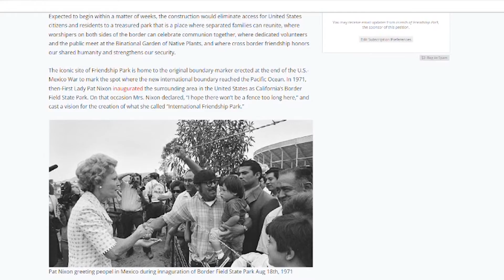Remodelación de muro fronterizo impedirá que familias se reúnan en Friendship Park.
Durante décadas las personas que no pueden cruzar la frontera tienen la oportunidad de encontrarse con sus seres queridos en Friendship Park, pero esto podría terminar por la una remodelación del muro fronterizo.